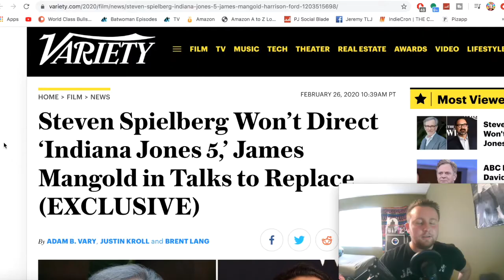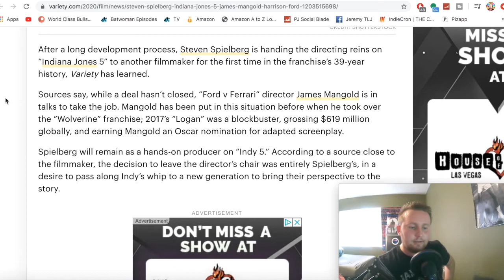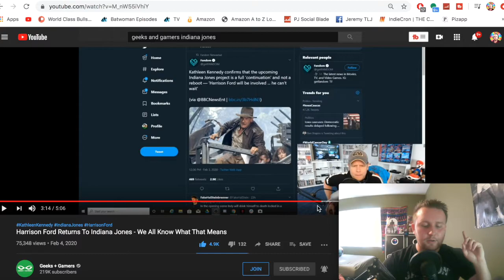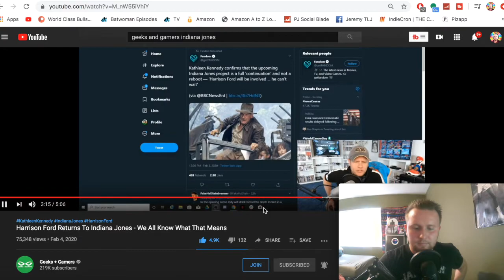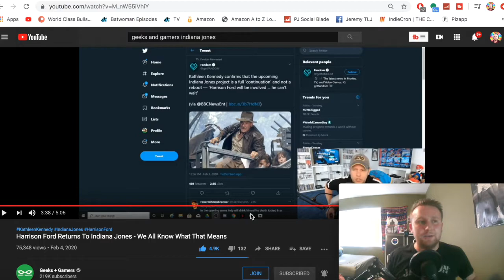Steven Spielberg WON'T Direct Indiana Jones 5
Shoutout to my awesome patrons!